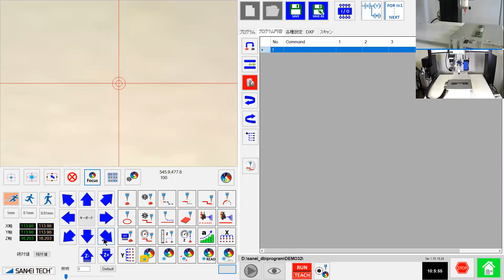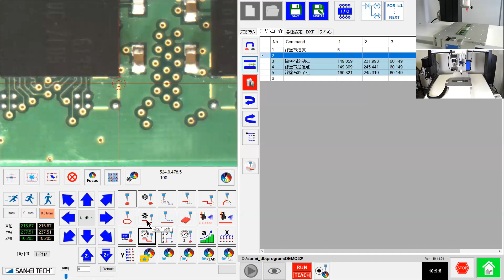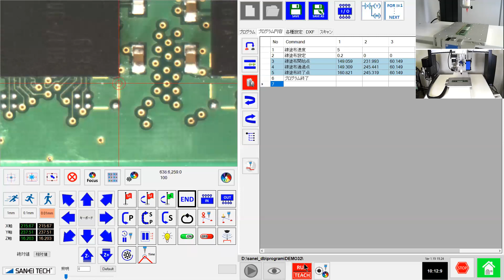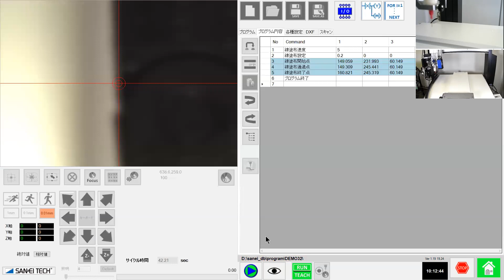AXELIA TRAINING 16/34 - Line dispensing